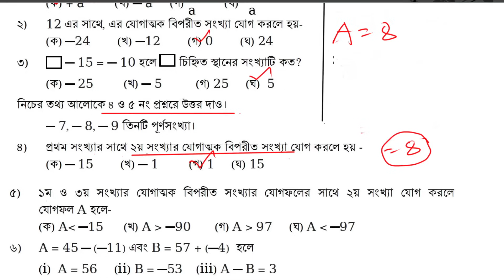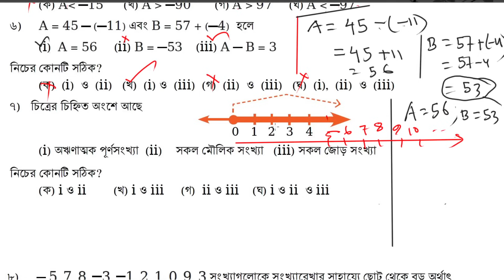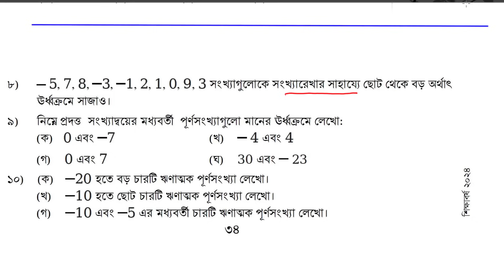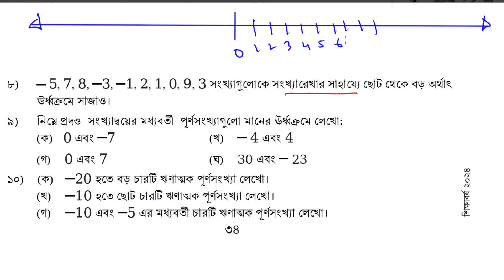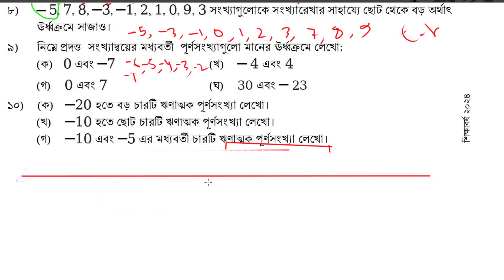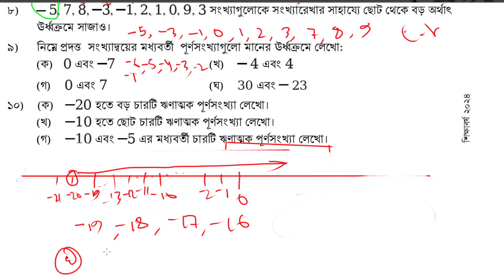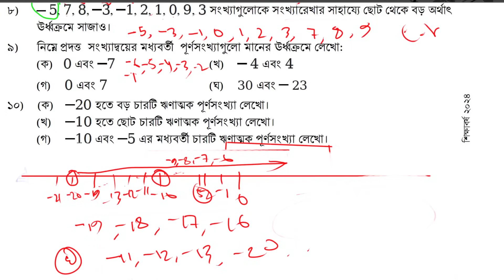Class 6 math Chapter 2 2024 | পূর্ণসংখ্যার জগৎ অনুশীলনী | Class 6 math page 34